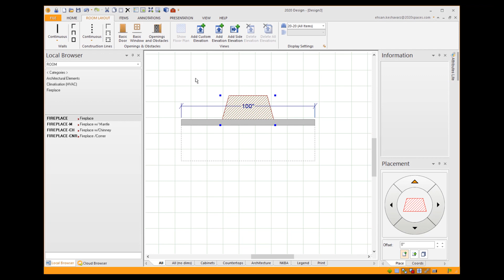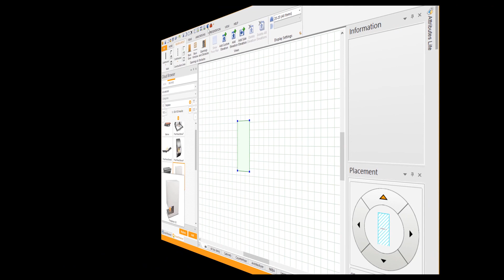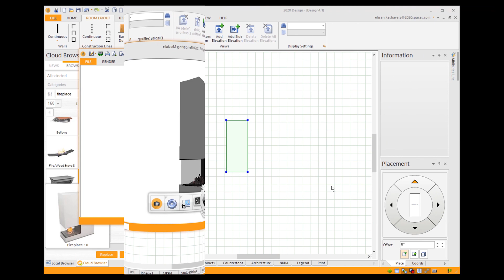2020 Design Tip: How to show a fireplace in the wall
In this 2020 Knowledge Center tip, you'll learn how to insert a fireplace in a wall.
2020 software provides the tools you need to bring your spaces to life. Whether you're an interior designer, cabinet dealer, or cabinet manufacturer, we have applications to help you streamline your business.